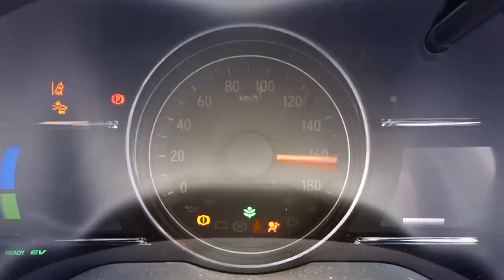2021年新型ヴェゼルはこうなる??!